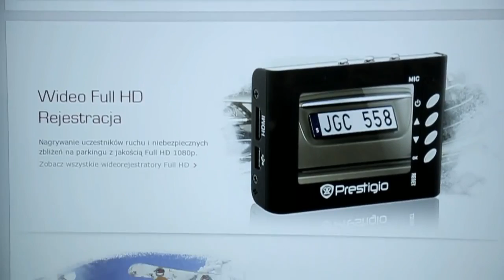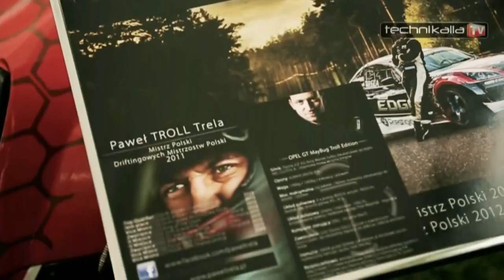Kampania społeczna Bezpiecznie do celu